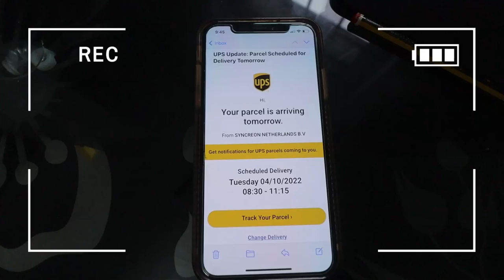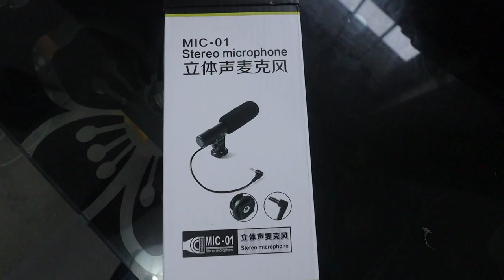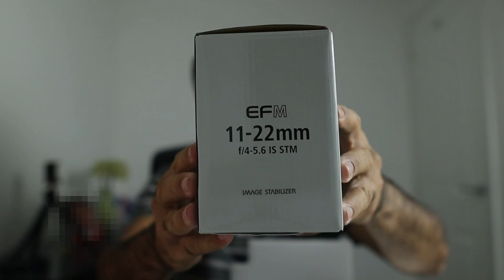Bought New Vlogging Lens | Money Can't Buy Happiness, You Are Shopping at Wrong Place | EF-M 11-22mm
I Bought New Vlogging Lens | Money Can't Buy Happiness, You Are Shopping at Wrong Place | Vlog # 15

Canon EF-M 11-22mm Wide Angle Lens for Canon M50 Mirrorless camera